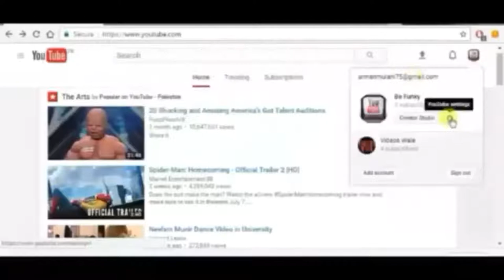How To Delete Your Youtube Channel Permanently - How To Delete Your Youtube Channel Permanently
how to delete your youtube channel permanently - how to delete your youtube channel permanently 2016-1 min tutorial.
 Step 3 : Click on Delete YouTube channel

How to Delete Your Youtube Account - 2015 Are you looking for how to delete a youtube account How to Delete a YouTube Channel How to delete a YouTube channel without Deleting Gmail

how to delete your youtube channel permanently.
how to delete your youtube channel 2016.
How to delete YouTube Account 2016 Hindi
v=RzDdCzaBtvg + How to Delete Youtube Channel 2016 How to Delete Youtube Channel Account Safely

Learn how to do anything with wikiHow, the world's most popular how-to website

How to delete youtube channel in hindi | यूट्यूब चैनल कैसे डिलीट करें  How to Delete Youtube Channel in telugu by Basic Knowledge For All Download How To Delete Your Youtube Channel 2015 Step 1: Click on your Logo in the upper right corner Step 2: Click on the small picture that says “Youtube settings”  How to Delete Your YouTube Account How to delete unwanted YouTube channel

How To Permanently Delete YouTube Channel / Google Products How To Remove Your Youtube Channel From Ps4 How to Delete Suspended YouTube Channel - Updated 2016 lyrics -
 Hi Friends, This video is on "How to delete my Youtube Channel 2017

How do you delete your youtube channel from your cell phone In case you want to delete Gmail account, follow the steps listed in the guide below: how to delete Gmail account
In this guide, I show you how to delete Google Account from android phone settings  Tutorial; ♬ HOW TO CREATE FREE CHANNEL ART Previous YouTube channel with most subscribers

Find the best free stock images about how-to (website category)

easiest way on how to delete your youtube channel permanently..
Click the red Delete channel link
How to Change Gmail Password to prevent spammers and hackers compromising your Gmail account
How to permanently delete files from Windows 4

How to remove channel number, video text, or clock from TV screen
delete youtube channel | how to delete your youtube channel account permanently 2017 [hindi]. If you do not want a Google+ account, can delete it while still keeping your YouTube account

The Google username you select will also become your YouTube channel name, and a free Gmail address will be issued to the account
how to permanently delete your youtube channel - youtube.
that's how we can delete a youtube channel or a youtube account... i will show how to delete a youtube channel in telugu ..

how to delete a youtube channel permanently in telugu lltechnical guru ll.

how delete your youtube channel permanently 2016.